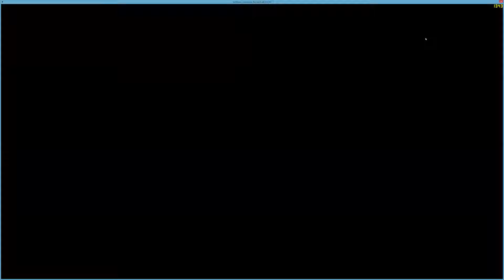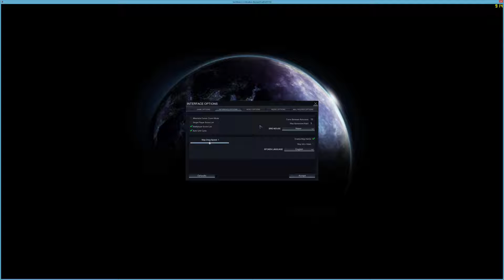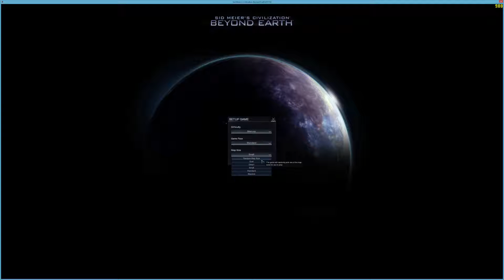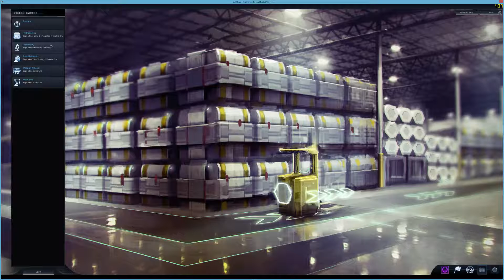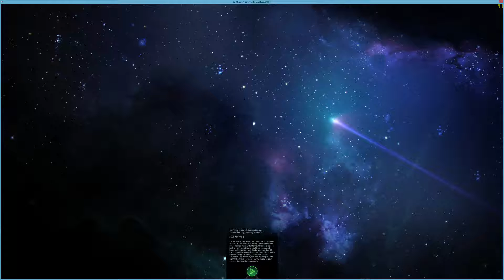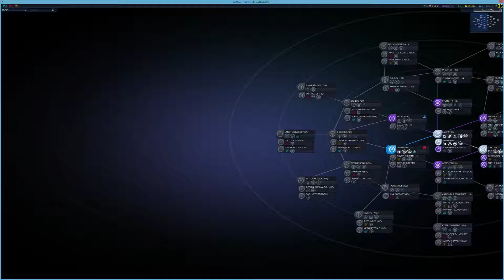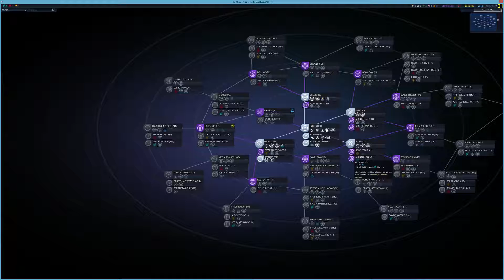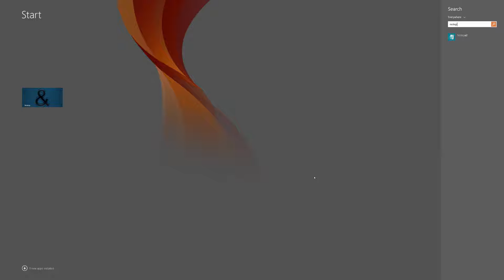Civilization: Beyond Earth // game 0001-0001 // Playing @ 4K // Streaming @ 1080p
Civilization: Beyond Earth // game 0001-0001 // Playing @ 4K // Streaming @ 1080p -- Watch live